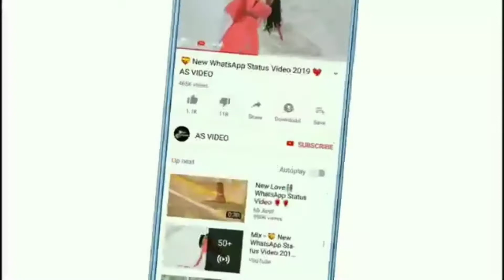Damodar Bhende, Balkrishna Hodarker, Rasikdas Vasta, Nandesh Vasta,Amrut Naik filed nomination CCMC.